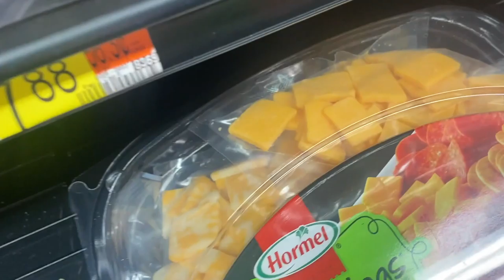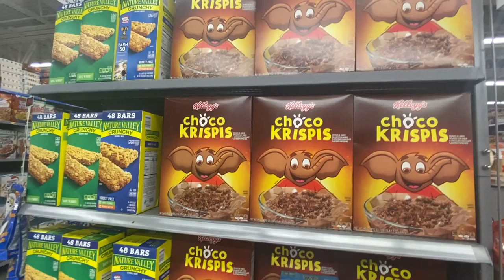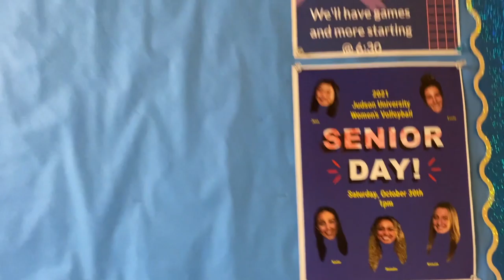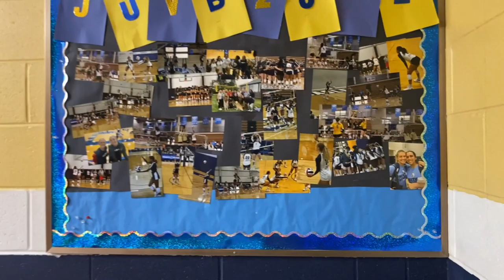PICNIC WITH THE GIRLS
JOIN ME AND THE GIRLS IN A FALL CHARCUTERIE BOARD PICNIC!